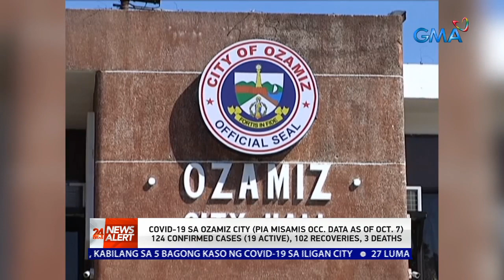24 Oras News Alert - 03:40 PM | October 8, 2020